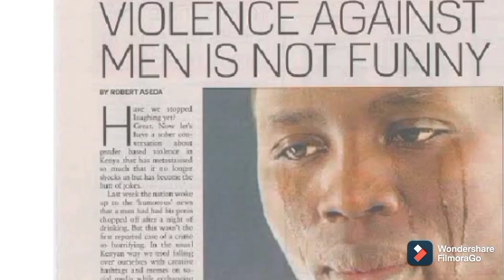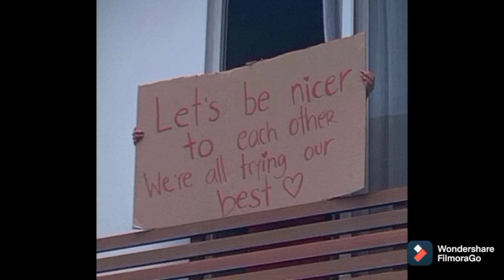The rise of Male Violence (Men can be Victims of Abuse, too)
Violence against men is not Okay- is serious and dangerous it requires same attention, response and resources like that given to women

Male who are victims, their stories go Untold, Unnoticed, Overlooked and Underreported

Let's break the Silence and be nice and kind to one another make this world a better place to live in